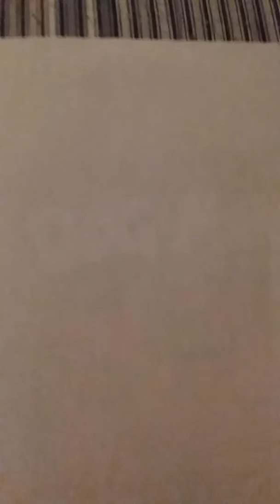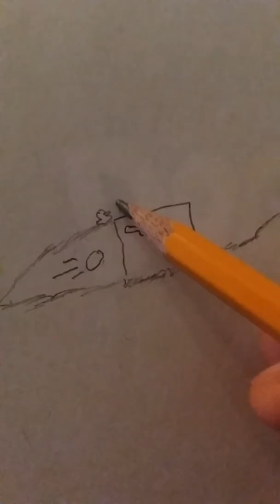Drawing a flying car!!!!!!!!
I made this when I was little and I worked a long time to make this perfect but I made it.I hope you like it